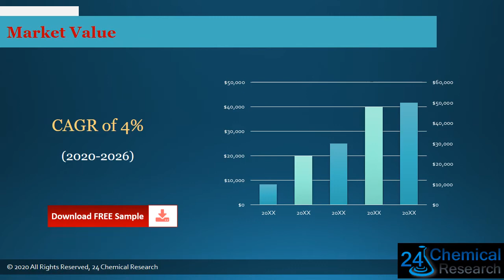Global Lyotropic Liquid Crystal Polymer Market Outlook 2021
Download FREE Research Report Sample PDF:
Lyotropic Liquid Crystal Polymer research
Lyotropic Liquid Crystal Polymer growth
Lyotropic Liquid Crystal Polymer
The Lyotropic Liquid Crystal Polymer market is analysed and market size information is provided by regions (countries). The report includes country-wise and region-wise market size for the period 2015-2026. It also includes market size and forecast by Type and by Application segment in terms of sales and revenue for the period 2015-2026.